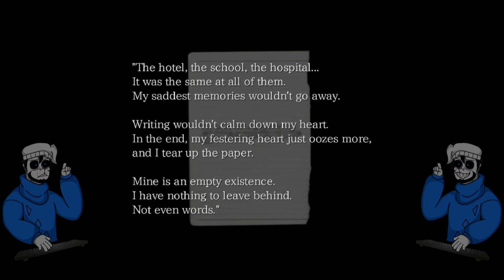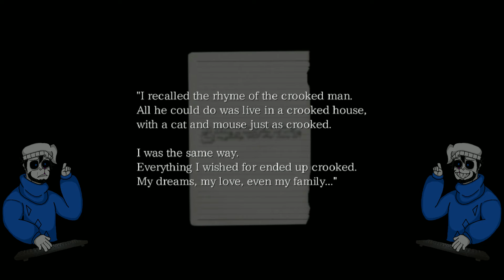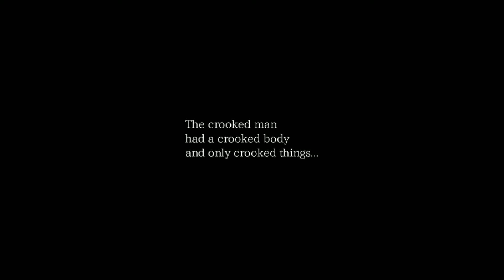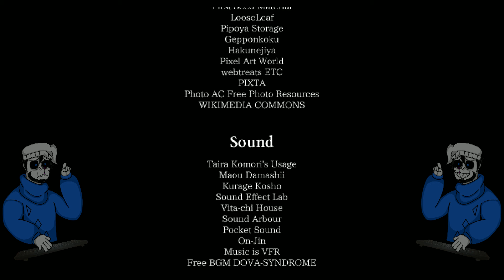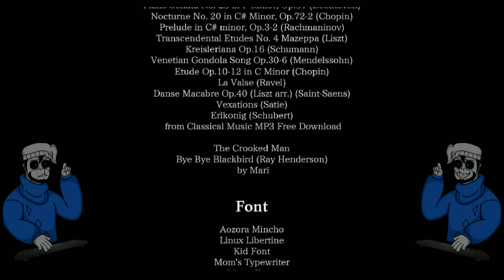It Ends Here (The Crooked Man - Final Episode)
The light at the end of the tunnel is fast approaching. Just who and what is this 'Crooked Man' anyways? David will finally pull the mask off of the thing chasing him for so long but will it set him free?